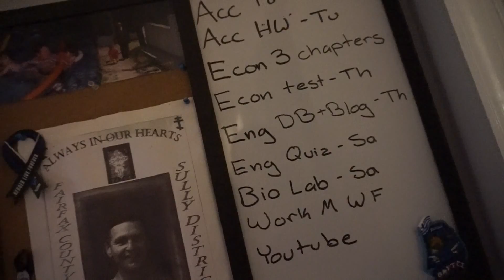WE WENT SHOPPING | VLOG